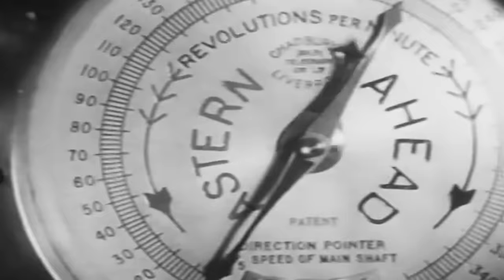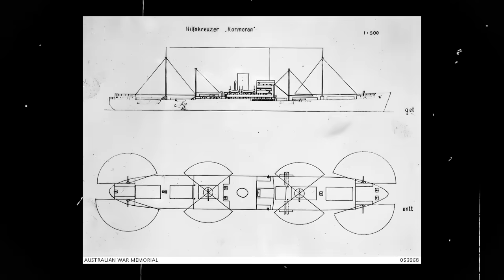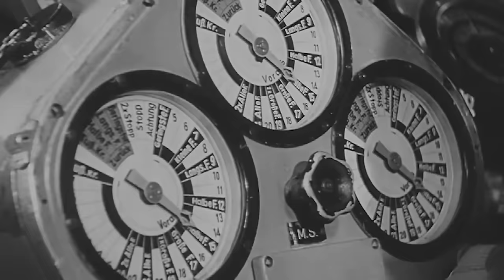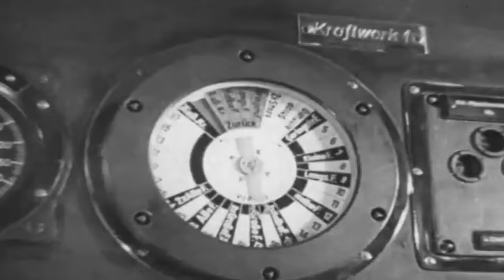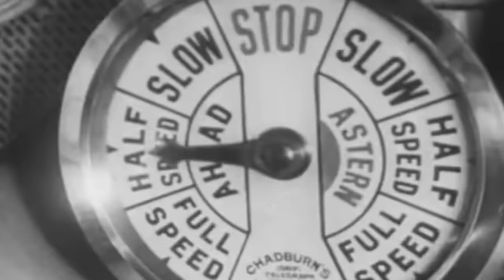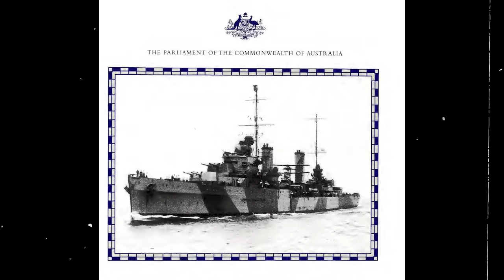One of the Creepiest Sinkings of WW2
On November 20, 1941, the lights of Fremantle Harbor awaited the return of a hero: the Royal Australian cruiser, HMAS Sydney. A formidable vessel, Sydney was a Modified Leander-class light cruiser, boasting a length of 562 feet and armed with eight 6-inch main guns. With a top speed of 32.5 knots, she could strike with precision and power and made for a fierce opponent in naval warfare.

Yet, as days passed, the harbor remained eerily silent. Sydney, with her crew of gallant sailors and a wildly capable Captain, was nowhere to be seen.

Four days later, air and sea searches painted a grim picture off the shores of Shark Bay. Amidst the vast expanse, boats and rafts emerged carrying survivors, but not from Sydney. These were sailors from Kormoran, a German merchant raider.

Through the fragmented tales of these survivors, an epic naval clash came to light—a duel that left both vessels scuttled. But as every tale of Kormoran was recounted, a haunting void grew larger: Why, after such a monumental encounter, was there not a single Australian sailor left to tell their side of the story?